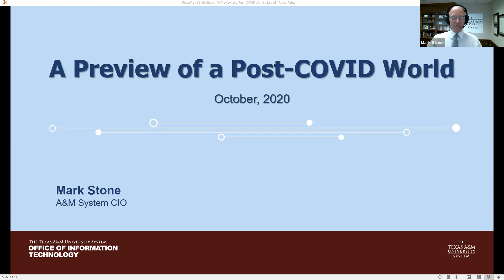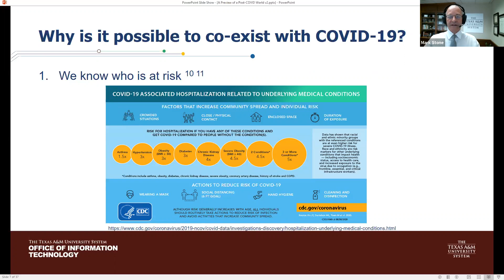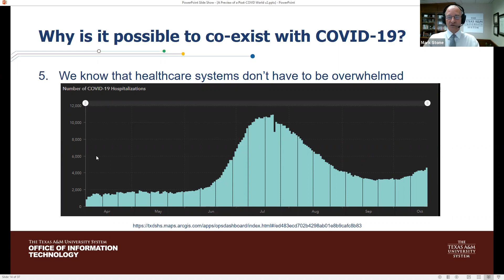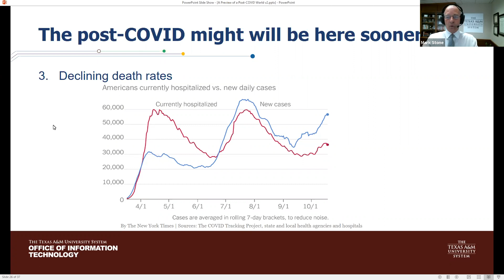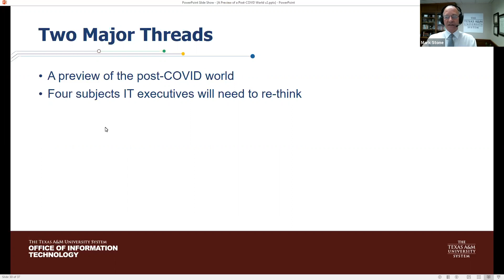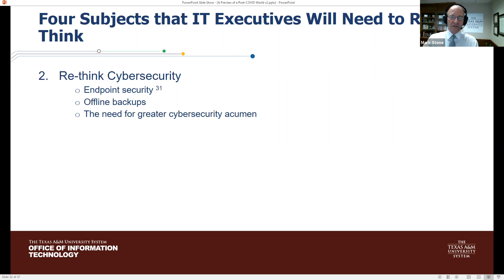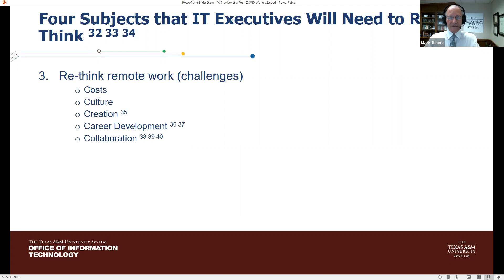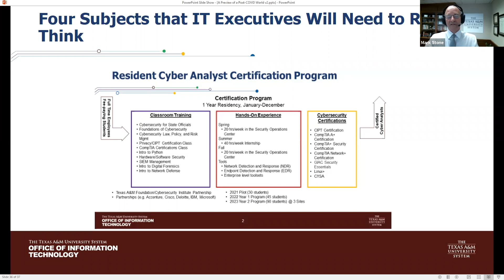ElevateIT: Mark Stone - System CIO, Texas A&M University: A Preview of A Post-Covid World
ElevateIT: TOLA Technology Summit II - October 14th, 2020

A Preview of a Post-COVID World

1. The post-COVID world will be:

Here sooner than you expect
Easier than you expect
Different than you expect
2. The post-COVID world will require IT executives to:

Re-think remote work
Re-think shared services
Re-think cybersecurity
Re-think one’s IT workforce

SPEAKER
Mark Stone
System CIO at The Texas A&M University System

A transformational leader who creates order out of chaos, excellence out of mediocrity, and efficiency out of inefficiency. A servant leader who builds morale and mentors staff to achieve stated corporate objectives through collaboration, stewardship, and empowerment. An innovative leader who introduces business and technical strategies that increase revenues, decrease expenses, increase efficiencies, and decrease risks. SAMPLE ACCOMPLISHMENTS -- Increased revenues/profits: $30+ million a year in additional income by implementing an extended warranty program; $18+ million a year in incremental revenue from improved direct marketing programs. Decreased SG&A: $8 million a year by consolidating accounting/operations centers; $3+ million a year by eliminating legacy mainframe; $2.5 million a year in outsourcing and maintenance saves through negotiations; $1.5+ million a year in telecom expenses by bundling services and eliminating multiple carriers; $400k a year by implementing a new data storage solution with a storage capacity increase of 50%. Decreased inventory: $100+ million by implementing one distribution center bin fulfillment; by implementing brand/SKU forecasting; by streamlining replenishment processes. Increased productivity/efficiency: by implementing Workday HCM for 58,000 employees across twenty members; by consolidating six accounting/operations centers into one center; by consolidating brand purchasing, open-to-buys, and replenishment; by implementing a vendor portal that allowed vendors to set up SKU’s, obtain p.o.’s, and track payments on-line; by implementing RF equipment in the distribution center. Major projects: security operation centers; public/private partnerships; insider threat programs; acquisitions; divestitures; distribution center relocations; new POS system rollouts; restructurings; data center migrations; DR plans; business continuity plans; data center consolidations; ERP projects.